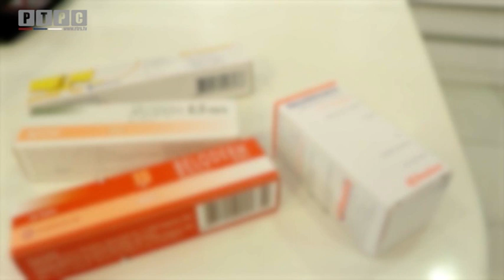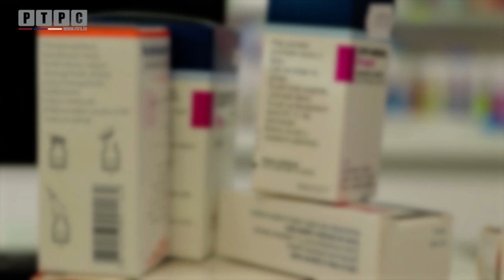Kortikosteroidi - Svijet zdravlja 199